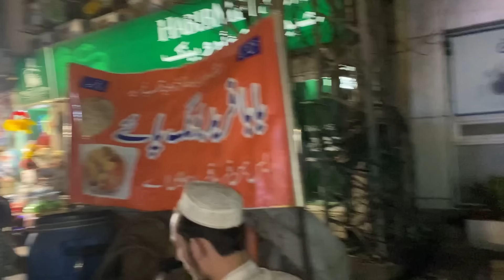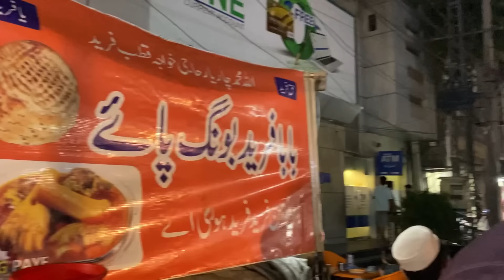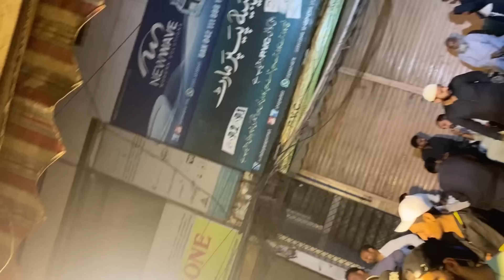CHEAPEST STREET FOOD TOUR PAKISTAN | ULTIMATE FOOD STREET VIDEO COLLECTION | MOST INSANE STREET FOOD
This video is a compilation of amazing street food vendors across Lahore Pakistan. It showcases their processes from food making to food serving and delivery.

ULTIMATE STREET FOOD PAKISTAN VIDEO COLLECTION | CHEAPEST LAHORE STREET FOOD TOUR VIDEO COMPILATION | STREETFOOD EXPRESS

STREET FOOD EXPRESS | MOST VIRAL STREET FOOD TOUR PAKISTAN | ULTIMATE FOOD STREET VIDEO COLLECTION 2024 | TRENDING NOW | BIZARRE STREET FOOD PAKISTAN | LIVE FOOD STREET TOUR | FAMOUS BEST FOOD VIDEO COMPILATION | TOP FOOD VIDEO COLLECTION | TOP VIRAL AMAZING STREET FOOD OF PAKISTAN

Most Trending Street Food In Pakistan | Lethal Food Videos Collection
TOP VIRAL PAKISTANI STREET FOOD VIDEOS 2024
Amazing Street Food Videos
Best food at Street 2024
Street Food Videos
Exploring the best desi street foods in Pakistan
Food Exploration
Local Street Eats
Lahori Cuisine
Pakistani Street foods

00:00 500 KG Murgh Chanay | Ustad Mota Murgh Channay | Best Desi Nashta Lahore | Chickpea Stew Street Food

06:34  Most Popular Night Time Street Food At Roadside | Baba Farid Bong Paye | Late Night Bong Paye

36:28 Most Famous Breakfast | 3AM Bong Paye Nashta | Nasir Bong Paye | People are fighting for this food

56:46 EXTREME PAKISTANI STREET FOOD | TOP VIRAL STREET FOOD VIDEOS COLLECTION PAKISTANI STREET FOOD TOUR

Authentic recipes
desi foods
street food
Lahore food
lahore street food
food street food
pakistan
street food
lahori nashta
lahore food street
breakfast
food tour
Street food
Food street
Cooking
Recipe
food vlogs
Food tour
pakistani cheap street food
siri paye
desi street food pakistan haleem
famous street food in india
egg bhurji
fish fry
pakistani street food
channay
best viral street food videos
bong paye
pakistani food streets
local food
lahori cuisine
pakistani cuisine food videos
food
street food pk
indian food
pakistani food

MOST VIRAL STREET FOOD TOUR PAKISTAN | ULTIMATE FOOD STREET VIDEO COLLECTION 2024 |TRENDING NOW | BIZARRE STREET FOOD PAKISTAN |
LIVE FOOD STREET TOUR | FAMOUS BEST FOOD VIDEO COMPILATION |
TOP 12 FOOD VIDEO COLLECTION |

Street Food in Peshawar - GOLDEN PULAO Mountain + Charsi Tikka Kabab + Pakistani Street Food Tour!

20 Karachi Street Foods You Must Try | Ultimate Nihari, Biryani, Paya, Bun Kabab, Chanay and more

Pakistani Street foods | pakistani food tour | Roadside Desi Nashta | best street food | Food Exploration |
Asian Street Foods | Pakistani Cuisine |
 AMAZING COLLECTION OF STREET FOOD VIDEOS 2024 | Pakistani Street Food TOUR | cheap eats | best food to eat | BEST TRENDING STREET FOOD VIDEOS | BEST VIRAL PAKISTANI STREET FOOD VIDEOS COLLECTION | TOP STREET FOOD OF PAKISTAN | SPECIAL FOOD COL